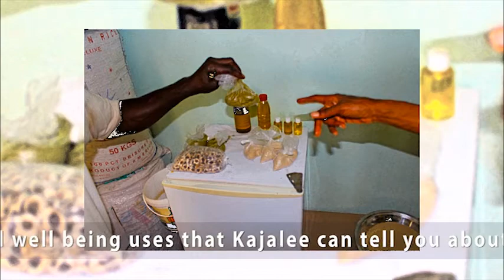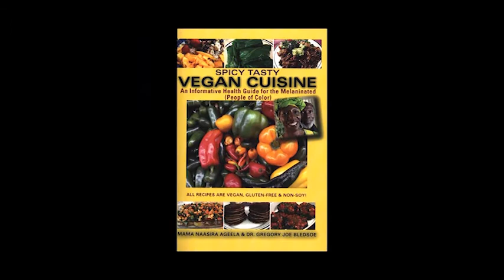'Spicy Tasty Vegan Cuisine' meets 'The Moringa Family of Busumbala'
Dr.Joe Bledsoe and Mama Naasira Ageela are visiting Kajalee Jallow 'The Moringa Man' at his home in the village of Busumbala in The Gambia, West Africa. Kajalee produces a range of moringa products made from all parts of the moringa tree; teas, oils, soaps, toothpaste... Moringa has so many more health and wellbeing uses that Kajalee can tell you about...
Dr.Joe and Mamma Naasira  are currently in Africa working on developing projects around coconut oil processing, Wild rice farming, Waste to energy recycling and setting up a \diaspora skill center, they also have The Healthy Ways Foundation Guest House in The Gambia, a detox center for getting healthier in the sun…